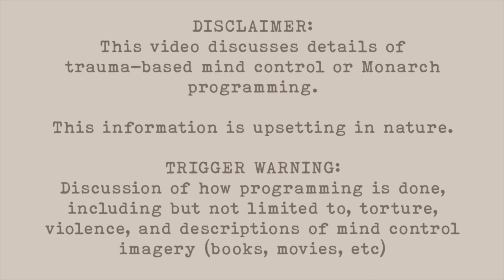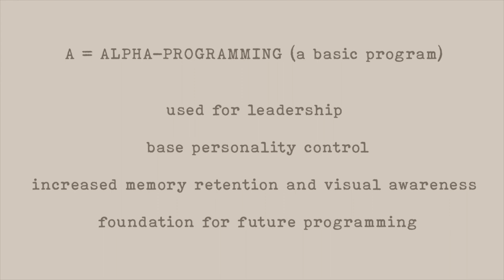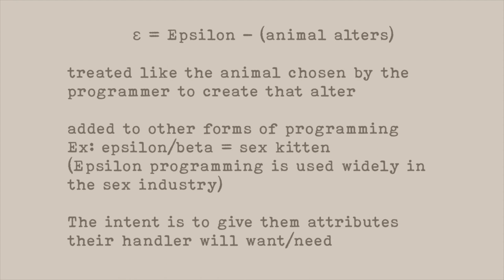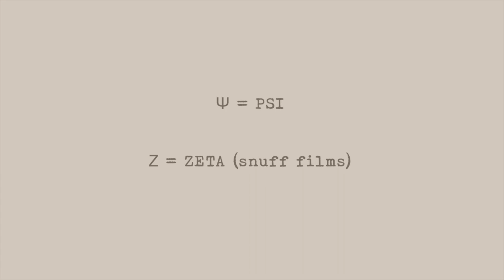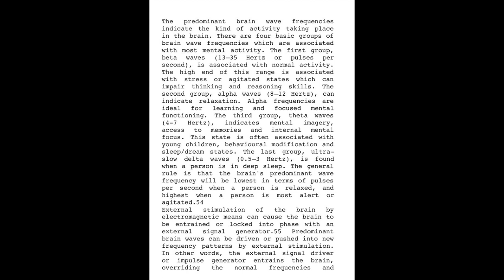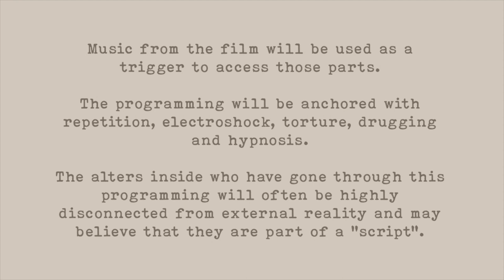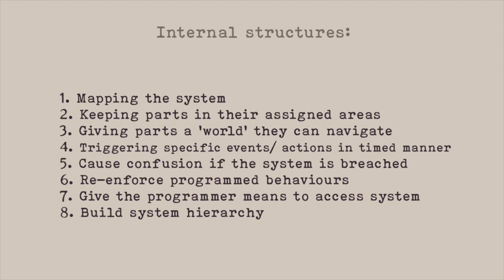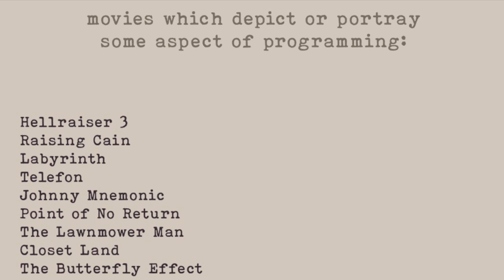Monarch Programming Explained: How Mind Control Works (PROGRAMMED Part 6)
In Part 6 of the PROGRAMMED series, we dive into the hidden world of Monarch programming, a method of mind control shrouded in secrecy. This video explores the different levels of programming, from ‘alpha’ to ‘omega,’ and reveals how these invisible chains are used to control minds.

This video continues Chainless Slaves (part 5) and provides a technical overview of the levels of Monarch (Designer) programming. It discusses known programs from ‘alpha’ to ‘omega’, scripts, and imagery.

This video is a must-watch if you’ve ever wondered how mind control works or what’s happening behind the scenes. Join us as we uncover the truth about Monarch programming and its impact on our world.

This video is about Monarch Programming Explained: How Mind Control Works (Part 6).  But It also covers the following topics:

Hidden Truth About Mind Control
Mkultra And Monarch
What Is Designer Programming

Monarch Programming Explained: How Mind Control Works (Part 6)

✅ About Probably Alexandra.

Welcome to Probably Alexandra! This channel is about helping Christians understand the world through a spiritual lens. Through in-depth research and insights, I aim to help you put on spiritual goggles to better understand the world around you and recognize the enemy's tactics.

These videos will give you information to look into yourself with the hopes of helping you stand strong in your faith in Jesus Christ!